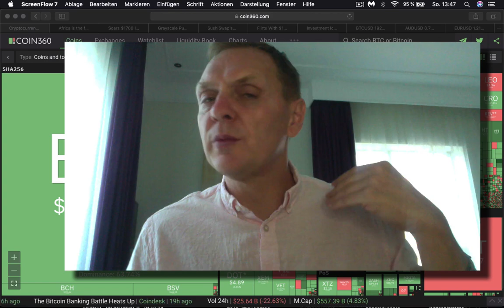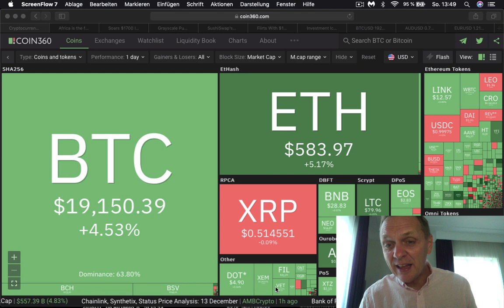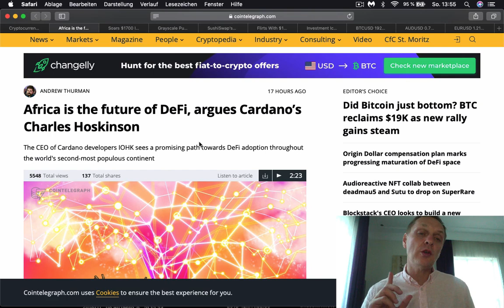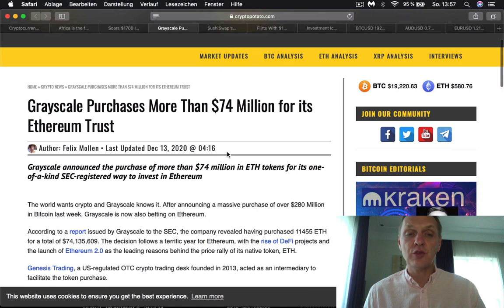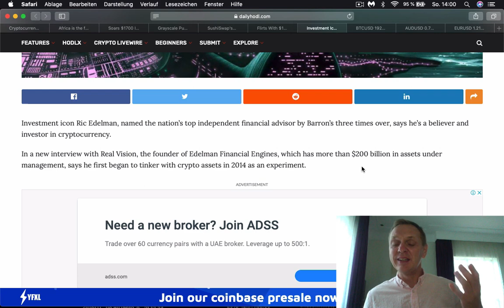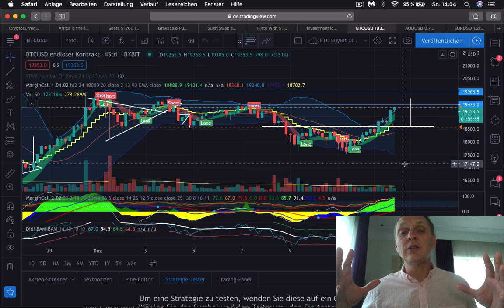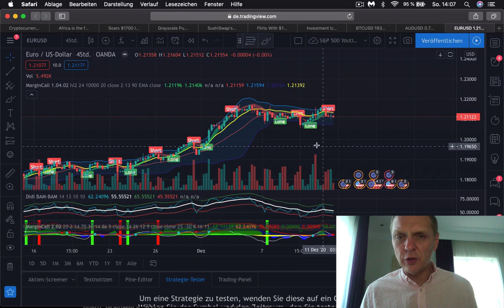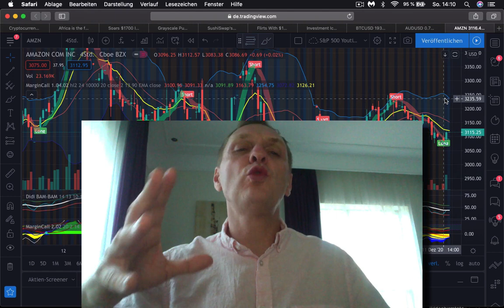Hasta aquí BITCOIN va a subir... | BUENOS DIAS CRIPTO | Hoy | Ronny Röhrig - Cripto avances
Hasta aquí BITCOIN va a subir... | BUENOS DIAS CRIPTO
Timestamp

0:00 Que hay hoy
02:14 Analisis Bitcoin y mercados
09:12 Fundador de Cardano ve en Africa el futuro para DeFi
10:19  XRP y Ripple podrían salir de EEUU
10:47 Bitcoin subio por $ 1,700 dólares en solo 48 horas
12: 13 Grayscale anunció de ócomprar mas de $ 74,000,000 de dólares en Ethereum para su fondeo de inversión
12:45 SushiSwap se esta recuperando y subió un 10%
13:43 Bitcoin esta coqueteando con los $ 19,000 dólares, dice Forbes
14:38 Icono de inversion Ric Edelmann poseé Bitcoin, Ehtereum y dice que XRP es una revolución tecnológica
15:33 ¿Funciona el Didi Bam Bam indicador? Pruebas

Muchas gracias por apoyar a este canal 👏🏼